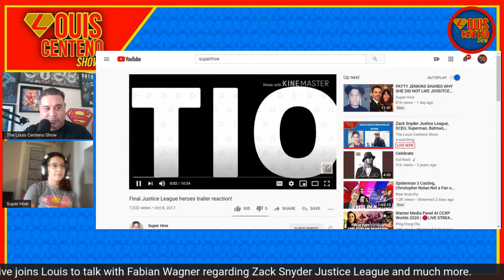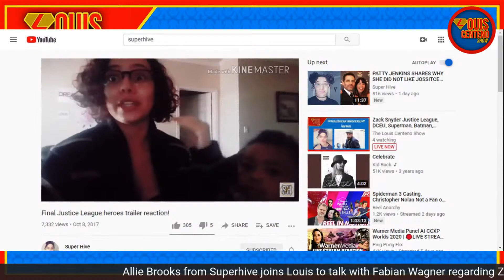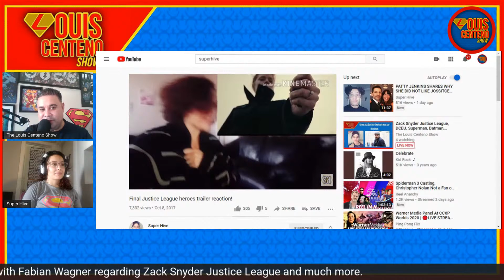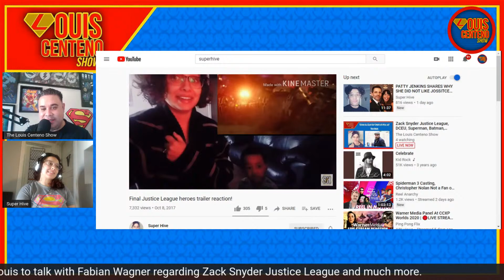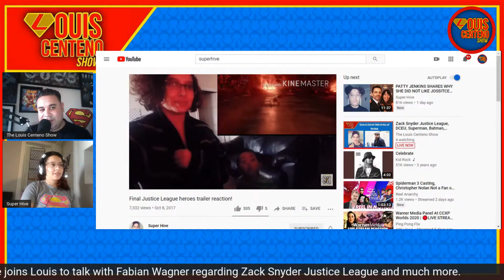Zack Snyder Justice League, Fabian Wagner, DCEU, Superman, Batman, Wonder Woman 84, Flashpoint.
Talking with Justice League Cinematographer Fabian Wagner along with Allie Brooks from SuperHive.